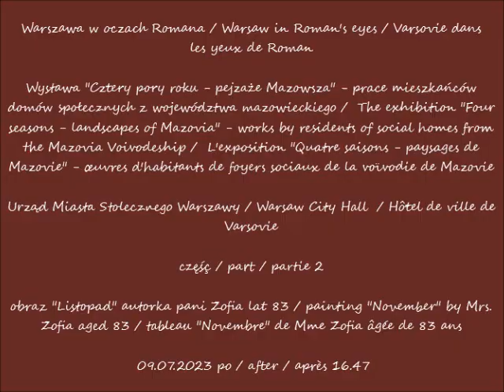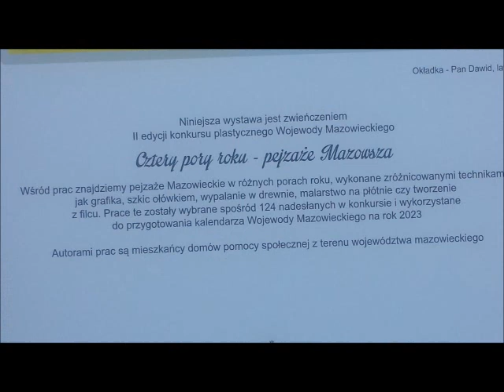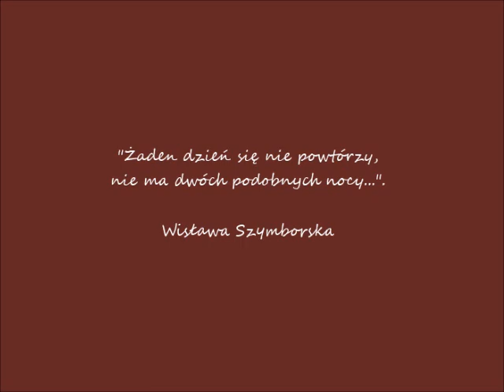2023 07 16 09 07 2023 Wystawa Cztery pory roku Urząd Miasta St Warszawy cz 2 obraz Listopad au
Wystawa "Cztery pory roku - pejzaże Mazowsza" - prace mieszkańców domów społecznych z województwa mazowieckiego /  The exhibition "Four seasons - landscapes of Mazovia" - works by residents of social homes from the Mazovia Voivodeship /  L'exposition "Quatre saisons - paysages de Mazovie" - œuvres d'habitants de foyers sociaux de la voïvodie de Mazovie
Urząd Miasta Stolecznego Warszawy / Warsaw City Hall  / Hôtel de ville de Varsovie
obraz "Listopad" autorka pani Zofia lat 83 / painting "November" by Mrs. Zofia aged 83 / tableau "Novembre" de Mme Zofia âgée de 83 ans
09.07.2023 po / after / après 16.47